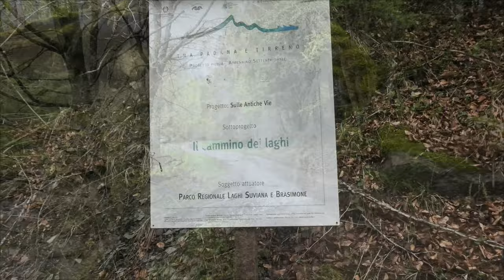Monte di Stagno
Bella passeggiata in Appennino Bolognese a cavallo tra i laghi di Suviana e Brasimone :-)